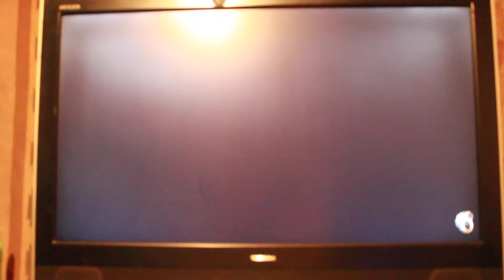Matthew Ellis or Ellis Incorporated playing Days Gone